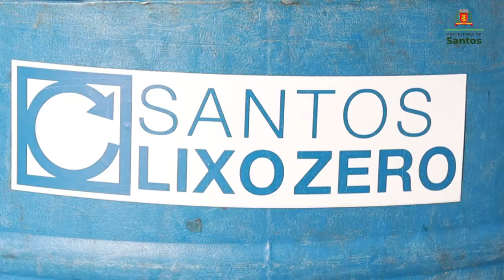Diversas ações marcaram o Dia Mundial Do Meio Ambiente em Santos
Teve mutirão de limpeza, que retirou 167 quilos de resíduos do mar e da areia das praias, e o plantio de ipês amarelos, árvore símbolo de Santos, no Jardim Botânico Chico Mendes, em homenagem aos profissionais da saúde e vítimas do coronavírus.